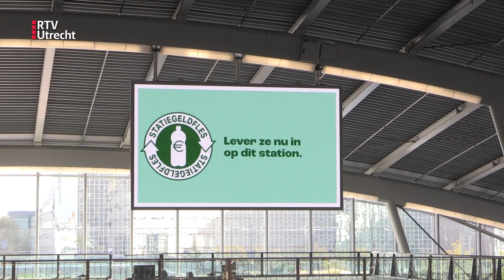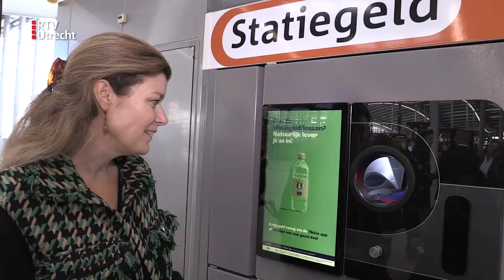Maar dat kan voortaan anders dankzij deze machine | RTV Utrecht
Wat voor machine? Een statiegeldmachine!

Zo eentje als in de supermarkt maar dan op het station. Utrecht Centraal heeft de eerste van Nederland. Door een QR-code te scannen krijg je vrijwel meteen 15 cent statiegeld op je rekening gestort via de Tikkie-app. Voor een grotere fles ontvang je 25 cent.

Goed idee dit?